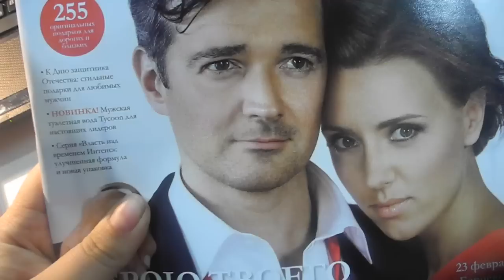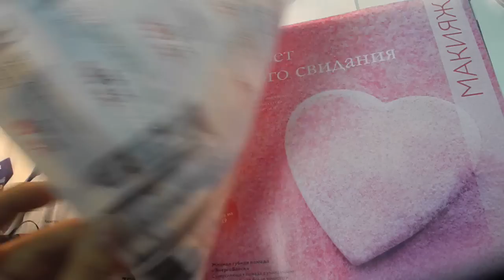Что купить в Орифлейм?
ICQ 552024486